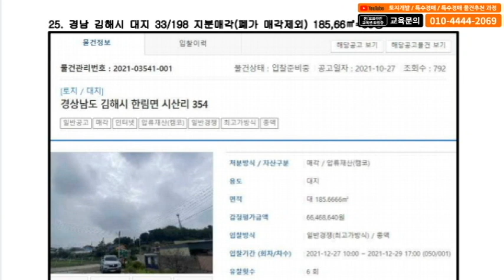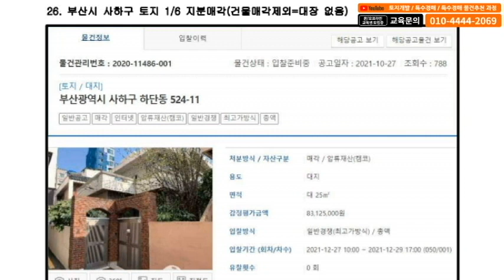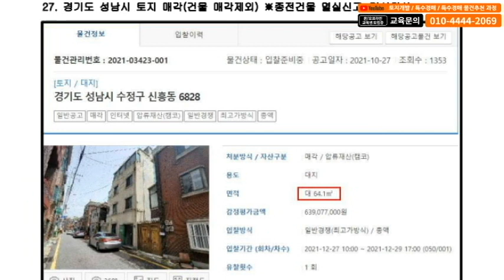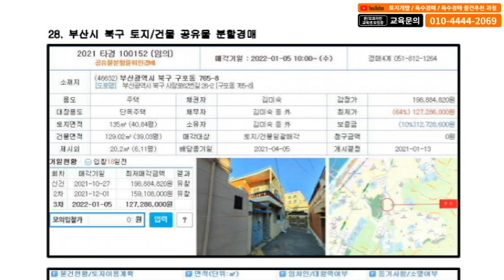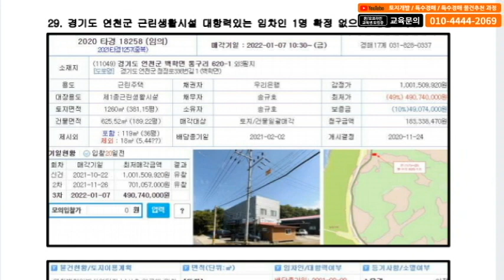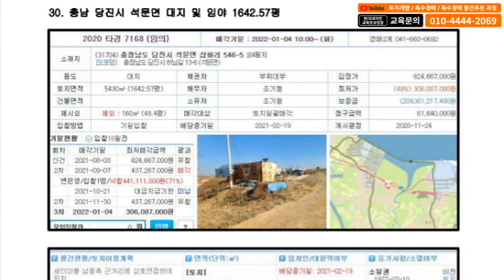2021.12.25(금)이종실의 특수경매추천물건-4강